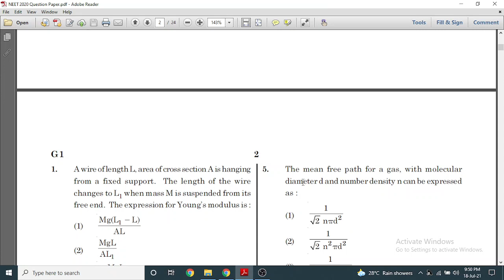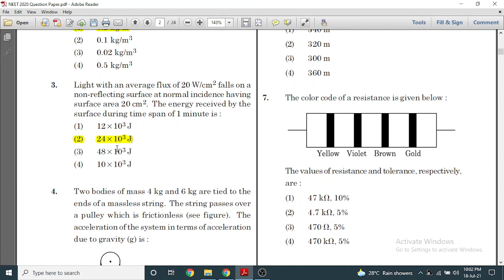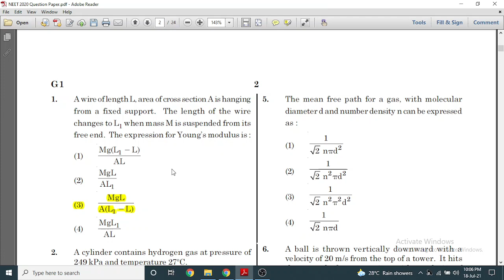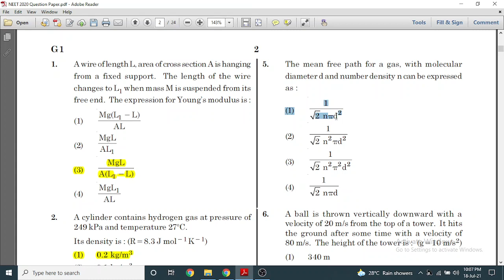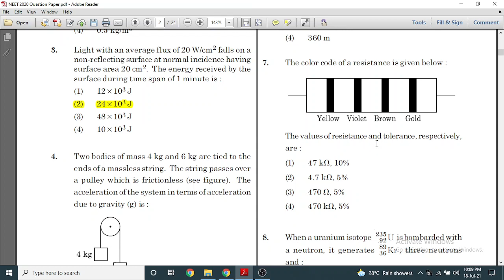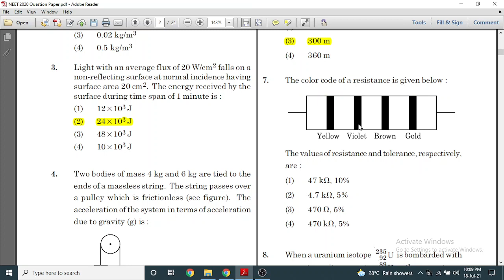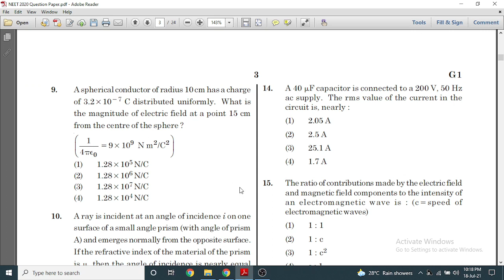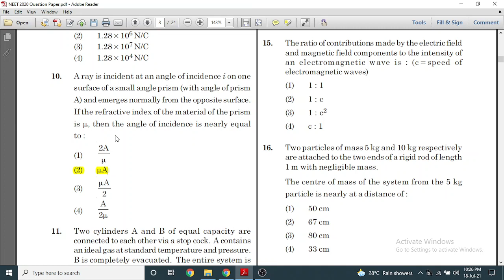NEET Physics 2020 G-1 Q. No. 1 to10/NEET Previous Years Questions/GK/NEET Guru Ji/MBBS/MCQ/NTA/Solve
NEET Physics 2020 Code G-1 Q. No. 1 to 10